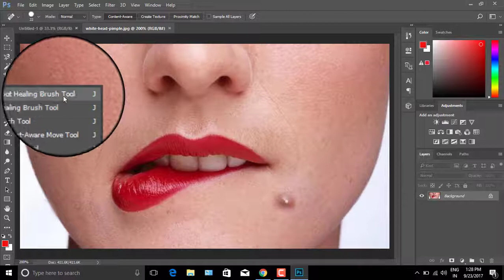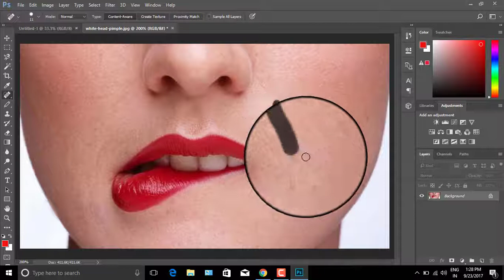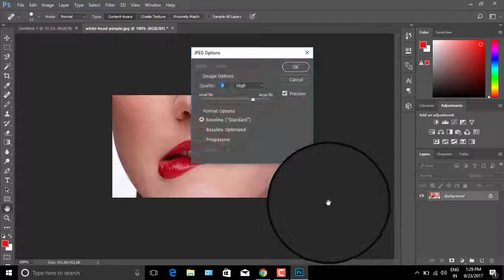How to remove Pimples in Adobe Photoshop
The spot healing brush is the default healing tool in Photoshop and can be used to clone areas from an image and blend the pixels from the sampled area seamlessly with the target area. The basic principle is that the texture from the sample area is blended with the color and luminosity surrounding wherever you paint. The main difference between this and the standard healing brush is that the spot healing brush requires no source point. You simply click on the blemishes you want to get rid of (or drag with the tool to paint over the larger areas you wish to repair) and the spot healing brush works out the rest for you. It is in many ways a lot easier to use than the standard healing brush and extremely effective at removing most blemishes and marks
The spot healing tool has three basic modes of operation (see Figure 1 for the spot healing brush tool Options bar). The Proximity Match mode analyzes the data, around the area where you are painting, to identify the best area to sample the pixel information from. It then uses the pixel data that has been sampled in this way to replace the defective pixels beneath where you are painting. You can use the spot healing brush in this mode to click away and zap small blemishes, but when you are repairing larger areas in a picture you will usually obtain better results if the brush size used is smaller than the defective area. And because the brush is intelligently looking around for the good pixel data to sample from it is best to apply brush strokes that drag inwards from the side where the best source data exists